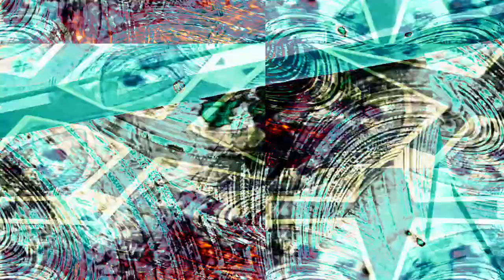[EPILEPSY WARNING] Movie 22 11 29 23h01m42s *Photosensitivity Warning*